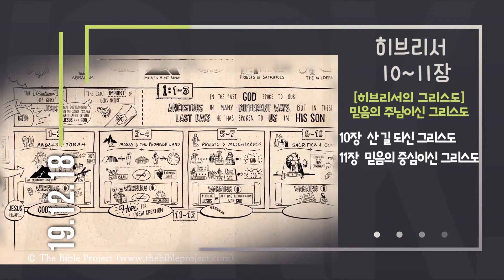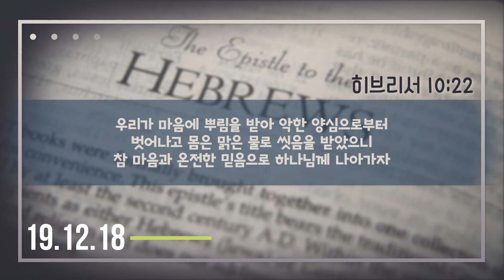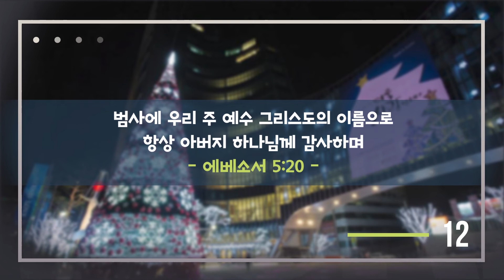[위풍당당 1년 1독 평생] 2019.12.18